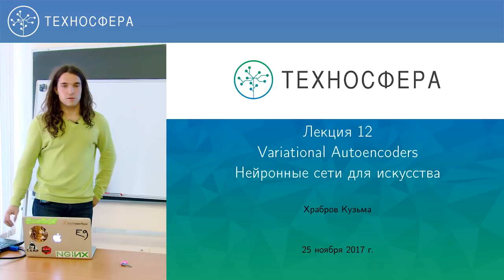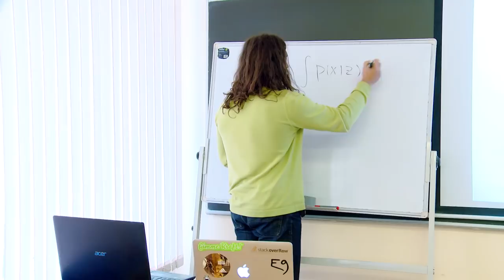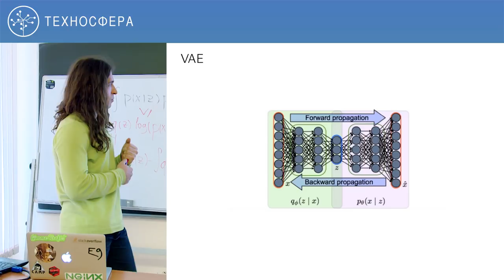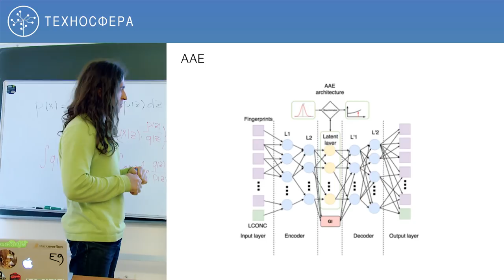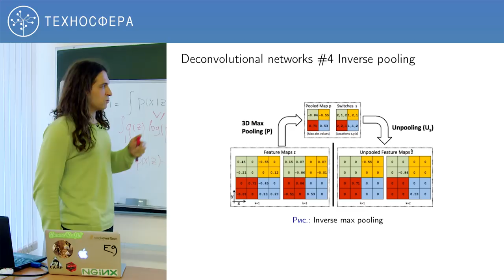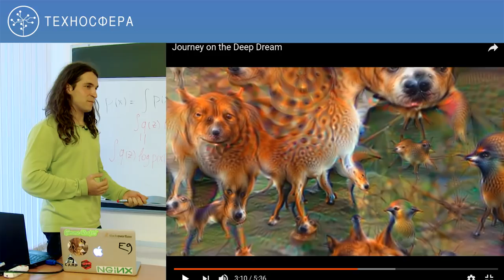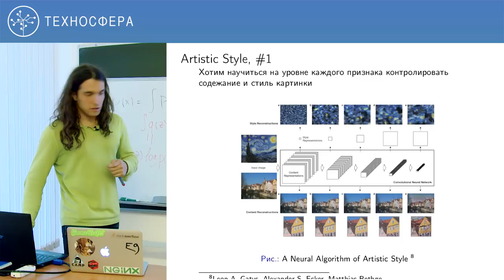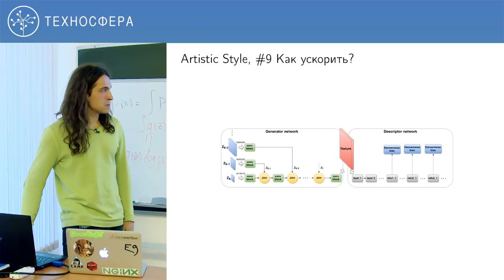12. НЕЙРОННЫЕ СЕТИ. Вариационные кодировщики и Artistic style | Технострим